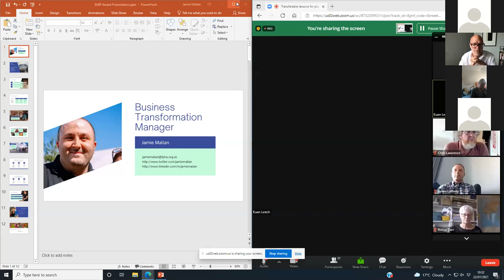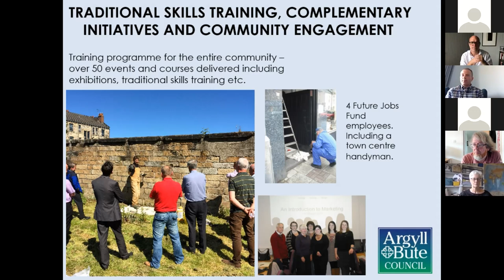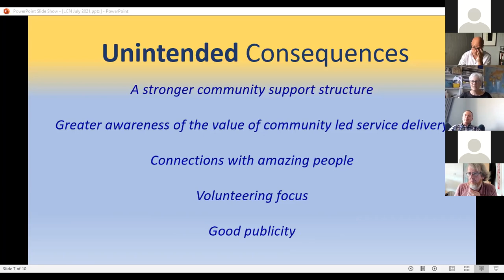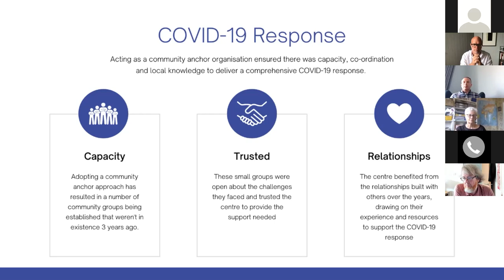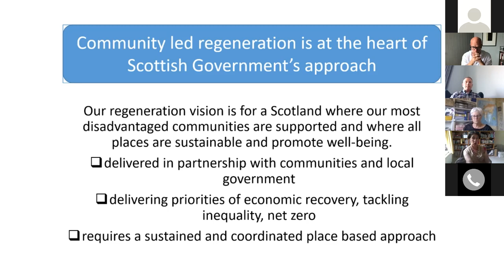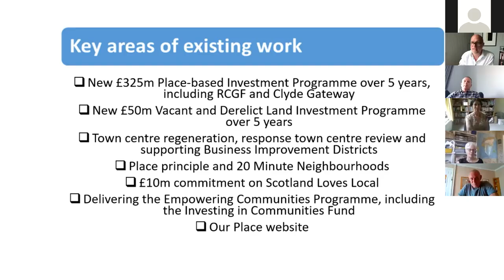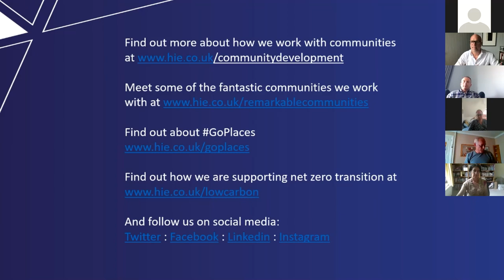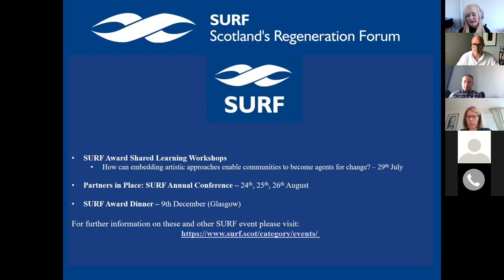Transferable lessons for place-based regeneration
This workshop brought the Community Led Regeneration, Scotland's Most Improved Place and Special Recognition Award Winners in the 2020 SURF Awards together; with additional input from the Scottish Government, Scotland's Towns Partnership and Highlands and Islands Enterprise.